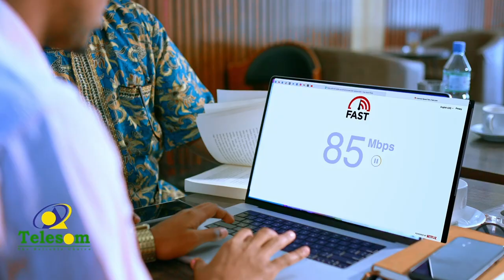"Qisooyinkii iigu xanuunka badnaa ee isoo maray 9 kii sano ee aan maayirka ahaa" Maayir Ciddin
"Qisooyinkii iigu xanuunka badnaa ee  isoo maray 9 kii sano ee aan maayirka ahaa" Maayirka Berbera, Cabdishakuur Ciddin